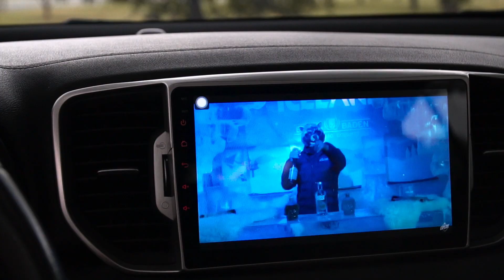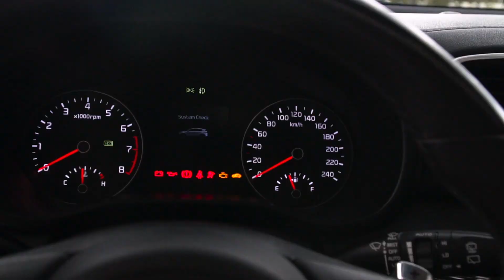ÚNICA NO MUNDO ASSIM? KIA SPORTAGE ARO 22 SUSPENSÃO A AR - VOCÊ JÁ VIU UMA ASSIM REBAIXADA?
Quando o assunto é diversidade nós da 7008 vamos a fundo pelo Brasil a fora em busca de carros diferentes customizados.
Chegou a hora de mostrar a vocês esse KIA SPORTAGE aro 22 bem diferente, não é todos os dias que encontramos uma assim andando pelas ruas né galera?
Estrala o like e deixe seu comentário